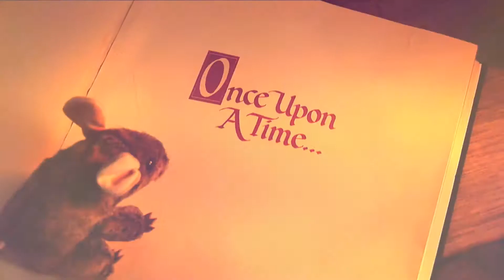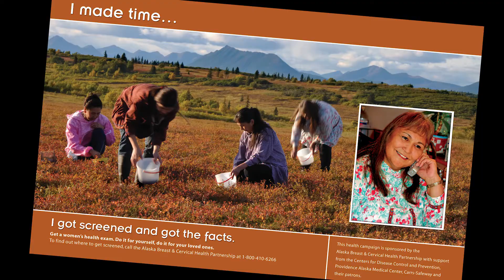Affinityfilms Inc compilation 2016 HD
An overview using clips for many of our productions.